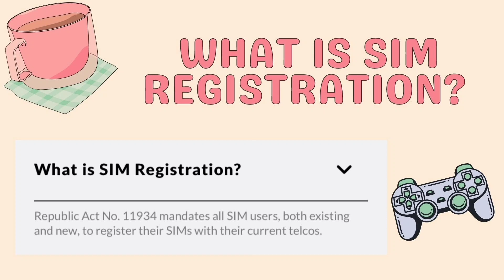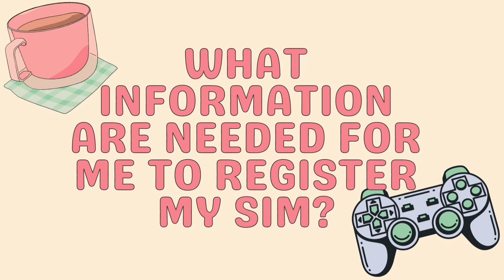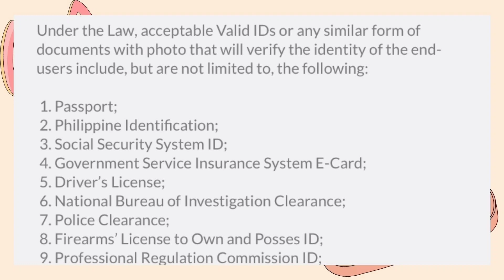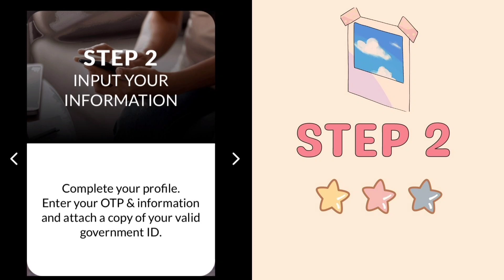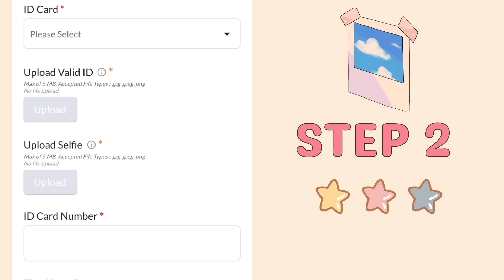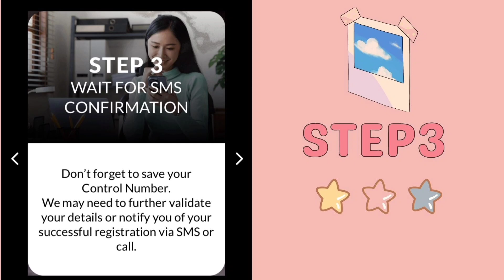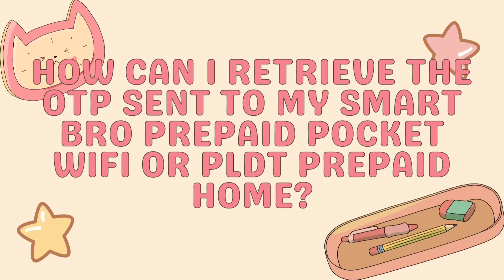HOW TO REGISTER SIM CARD FOR TNT USERS ONLINE | 3 EASY STEPS